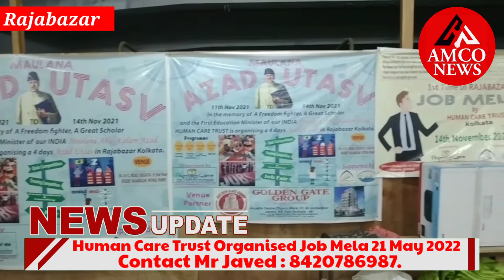Job mela at Rajabazar Organised by Human Care Trust.